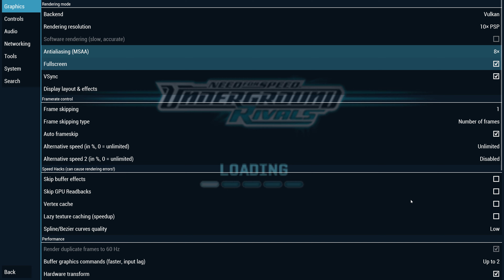Need For Speed Underground Rivals - ( PPSSPP 4K 60FPS ) + Configuration | PSP Emulator (2024)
ppsspp,
ppsspp games,
ppsspp games download,
ppsspp pes 2024,
ppsspp best games,
ppsspp android,
ppsspp assassin's creed,
ppsspp anime games,
ppsspp adventure games,
ppsspp android games,
ppsspp action games,
ppsspp ben 10 games,
ppsspp best settings pc,
ppsspp best settings,
ppsspp black screen fix android,
best ppsspp games,
ben 10 ppsspp games,
bully ppsspp,
ppsspp call of duty,
ppsspp cheat db,
ppsspp car game,
ppsspp cheats android,
ppsspp controller,
ppsspp dragon ball z games,
ppsspp dragon ball,
ppsspp dragon ball z shin budokai 3,
ppsspp download games,
ppsspp emulator best settings,
ppsspp emulator games,
ppsspp fifa,
ppsspp football games,
ppsspp fighting games,
ppsspp god of war ghost of sparta,
ppsspp god of war,
god of war ppsspp,
god of war 3 ppsspp,
god of war chains of olympus ppsspp,
ppsspp high graphics games,
ppsspp horror games,
ppsspp high graphics settings,
kingdom hearts ppsspp,
ppsspp lag fix,
metal gear solid peace walker ppsspp gameplay,
midnight club 3 ppsspp,
motogp ppsspp,
monster hunter ppsspp gameplay,
metal slug ppsspp,
ppsspp naruto,
ppsspp naruto games,
ppsspp one piece,
ppsspp open world games,
ppsspp on pc,
ppsspp quality settings,
ppsspp spider man 3,
ppsspp smackdown,
ppsspp spider man,
ppsspp settings,
ppsspp shooting games,
ppsspp tekken 6,
ppsspp tekken,
ppsspp tekken 6 download,
tekken 6 ppsspp,
ppsspp upscale,
ppsspp vs ppsspp gold,
ppsspp vice city stories,
ppsspp vulkan vs opengl,
ppsspp wwe games,
ppsspp 4k settings,
ppsspp 4k graphics,
ppsspp 4k 60fps,
ppsspp 4k games,
ppsspp 4k settings pc,
ppsspp 60fps settings,
ppsspp 60fps cheat,
ppsspp 60fps,
ppsspp 60fps settings pc,
ppsspp 60fps patch,
ppsspp 60fps config,
ppsspp 60fps games